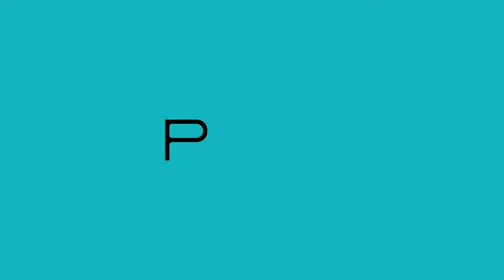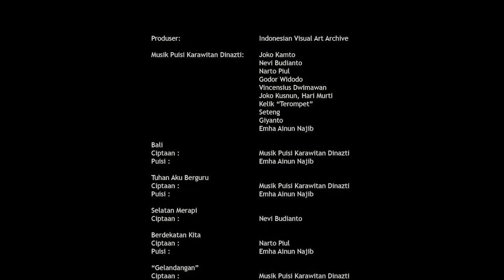Musik Puisi karawitan Dinazti - Selatan Merapi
Godor Widodo, Nevi Budianto, Joko Kusnun, Narto Piyul, Vincensius Dwimawan, Hari Murti, Joko Kamto, dan Emha Ainun Nadjib kembali berkumpul menyuguhkan pertunjukan Musik Puisi Karawitan Dinazti. Pertunjukan ini menjadi bagian dari pembukaan Festival Arsip "Ephemera" 2020, pada 16 Desember 2020, di BPNB DIY. Setelah lama tak bermain bersama, pertunjukan ini menjadi ruang memaknai kembali semangat komunitas lanskap Dipowinatan. Semangat yang senantiasa relevan untuk menatap situasi kewargaan saat ini, yang selalu tarik-menarik dengan problem kota, ruang hidup, perselisihan horisontal, kreativitas komunitas, dll. Kehadiran Kelik 'Terompet', Seteng, dan Giyanto semakin menebalkan semangat ini. Ada 5 nomor yang dimainkan, yakni Bali, Tuhan Aku Berguru, Selatan Merapi, Berdekatan Kita, dan Gelandangan.
Tak semata nostalgia, estafet pengetahuan juga dihadirkan melalui pertunjukan Fragmen Teater Kelahiran, yang dimainkan oleh Ismardono, Toro Marhen, Bambang, Didit, Muchlis, Agung, Regina, dan Naning.

2021